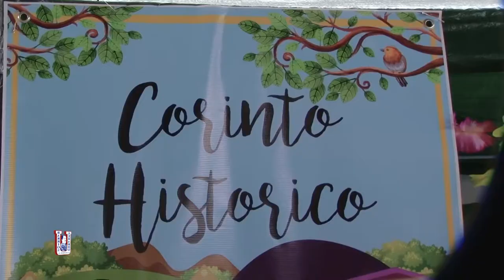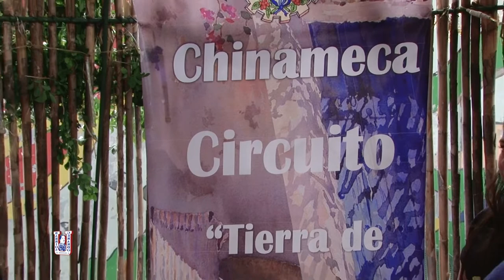4ta Feria del turismo UGB